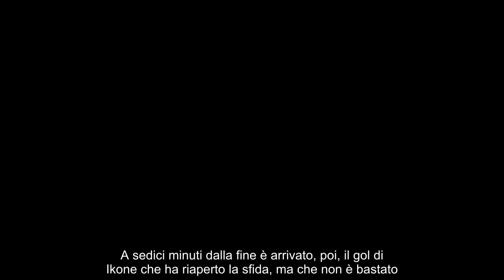Lazio in paradiso con Pedro, Fiorentina ko a Nicosia